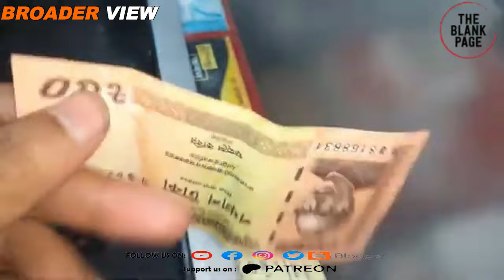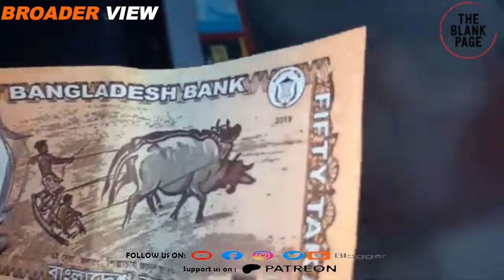India has activated powerful assets to counter Bangladesh's India out campaign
As expected, india has started countering bangladesh 's indiaout and boycottindian_product campaign using its sophisticated propaganda machinery. They are following same old school tricks to divert this blame also towards Pakistani ISI's conspiracy rather than blaming Modi's failed Bangladesh policy. Watch details in this episode of theblankpageofficial